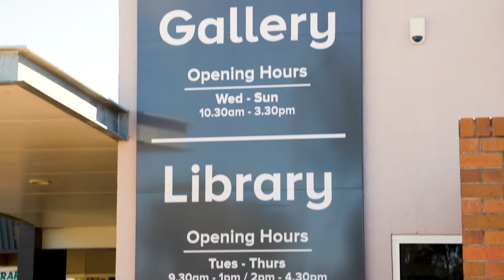Jacaranda Festival Goombungee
Head out to Goombungee this Saturday 6 November for the annual Jacaranda Day Festival 💜.

See the Jacarandas out in full bloom and enjoy the celebrations as the town comes to life with the annual street parade, markets, art exhibition, displays, entertainment and more.  The day finishes with all the action of the Goombungee Rodeo!